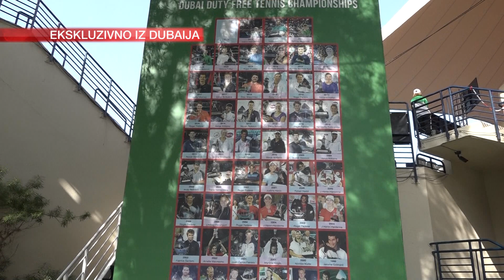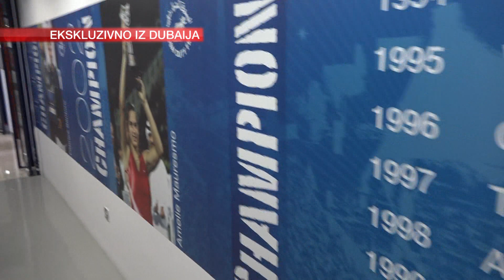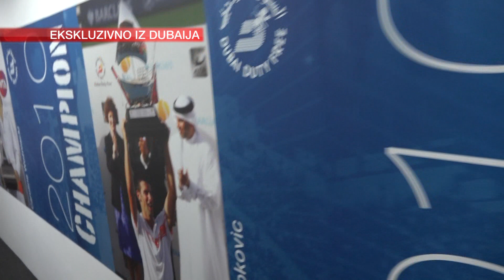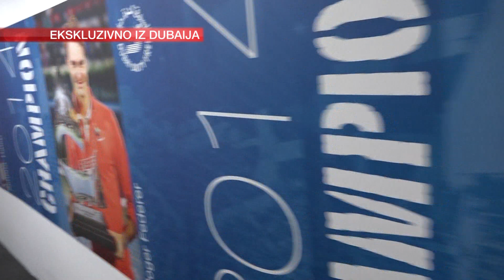Viško U Dubaiju: Kako Izgleda Hodnik Kroz Koji Prolaze Igrači